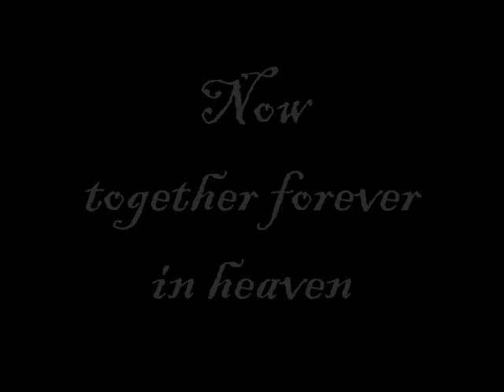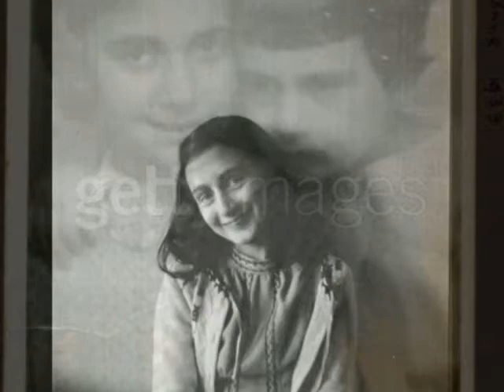Anne and Margot Frank Tribute-Breakaway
Okay so I know on my other channel (TwilightAngelGirl16) I made some videos of Anne Frank.But since I started this new account,I decided Margot needed some attention too.So I decided to use both Anne and Margot for this video.The song fits pretty well for them.Their trapped under the watchful Nazi eye,and then even more confined when they go into hiding.And they both want to breakaway and be free.It was hard to get good pictures of Margot,because there really isnt a lot.And I know some have that stupid copyright watermark on them.Sorry about that,but they were really good pictures.CREDIT TO GETTYIMAGES.

Anyway,this was a kinda quick video so it's not that good.I made it at 3 in the morning,so give me a break :P

R.I.P
Margot Betti Frank and Anneliese Marie Frank♥